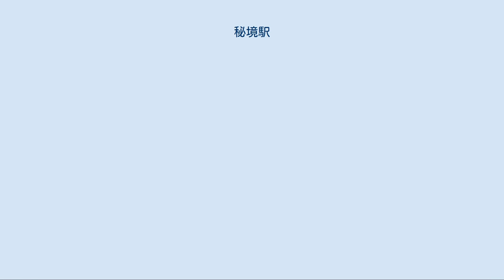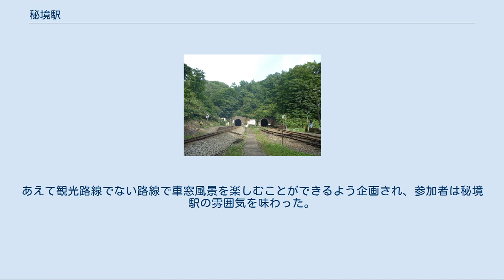秘境駅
牛山隆信が秘境駅ランキング1位としている小幌駅 秘境駅（ひきょうえき）とは山奥や原野などにある鉄道駅である。
 「秘境駅」という言葉が使われ始めた時期は不明確であるが、1990年代には一例として所澤秀樹の著書『列島周遊 もっとへんな駅!?』（1998年 山海堂刊）の中で田本駅や小和田駅に対して「秘境駅」との表現が使用されている。
しかし、現在では牛山隆信が、テレビ番組や自身のウェブサイトを通じ、「秘境駅」という言葉を世に知らしめたとされる。
 一般に「鉄道路線と集落までの間に距離がある」（例:小和田駅・坪尻駅など）「登山などの目的の人が利用するのみ」（例:土合駅など）「昔は集落があったが消滅した」（例:赤岩駅・布原駅など）「駅に一切車道が通じていない」（例:田本駅・張碓駅など）などの理由によって、人家のほとんどない地帯に存在する駅のことを指す。
 峠越えや海岸線の崖沿いでは、鉄道を建設する際に、周辺住民の利便性よりも鉄道敷設の容易さが優先され、立地条件に恵まれなかったために、このような形態になる駅は多い。
また、仮乗降場から昇格した鉄道駅は、そもそも駅開設当初から、利用価値が希薄な場合もある。
 日常的な利用者がおらず、駅やその路線が維持費の問題で廃止されるため、減少傾向にある。
 秘境駅を決定する絶対的な基準は存在しない。
日本の秘境駅を研究している牛山隆信が自身の著作やウェブサイトで秘境駅を格付けする際、その採点基準としているのは下記の5つの要素で、これらを総合的に判断し秘境駅をランキング化して発表している。
 この基準も多分に主観的な要素を持つため、駅周囲に人家があって定期利用者がいる駅であっても、「平地が少なく駅の立地場所が限られる場所」「古い駅舎がある」「列車の停車本数が少ない」「駅への取り付け道路が狭隘」「かつて貨物の搬出や列車交換等に使っていた廃プラットホームと錆びたレールがある」といった点で秘境駅と認定される場合がある。
特に、牛山の言う「秘境駅の周囲の人家」とは駅から見渡せる範囲の人家を指すことが多く、地図で確認すると駅からそう離れていない位置に集落があったり、よく整備された国道が駅のすぐ横を走っていたり、ということが多々ある。
特に北海道や東北地方では吹き溜まりを防止するために駅構内を防雪林で被うことが多く、そのような駅に降り立つと「山林の中に立地する駅」と誤解しがちである。
なお、廃駅になるとランキングから除外される。
 「秘境駅」がブームとなって以降は、鉄道各社で秘境駅に関する臨時列車を運行している。
 タイ国鉄では2019年11月3日に、アジア鉄道旅行計画の主催により、バンコクのフアランポーン駅からスパンブリーまで貸切列車が運行された。
 この路線では、定期列車が走るのは暗い時間帯の1往復のみである。
あえて観光路線でない路線で車窓風景を楽しむことができるよう企画され、参加者は秘境駅の雰囲気を味わった。